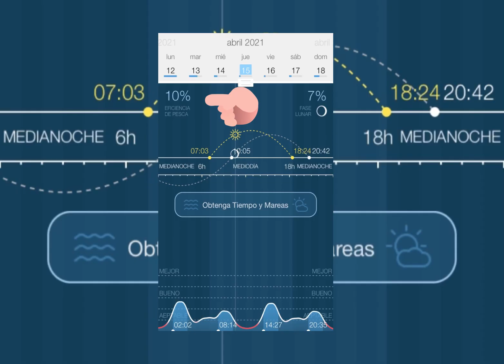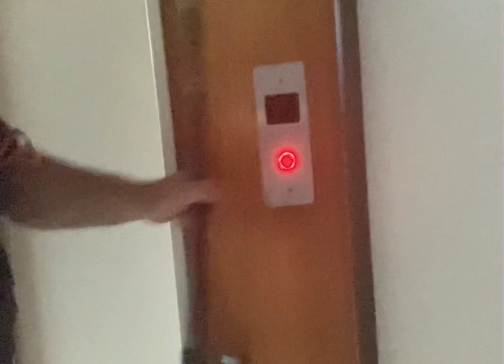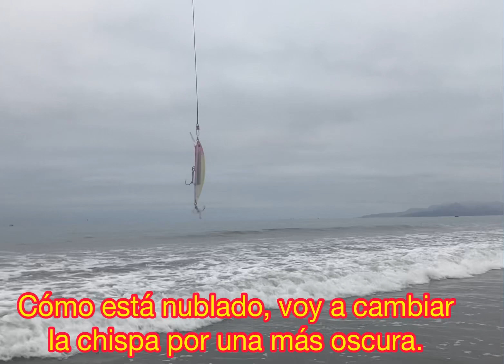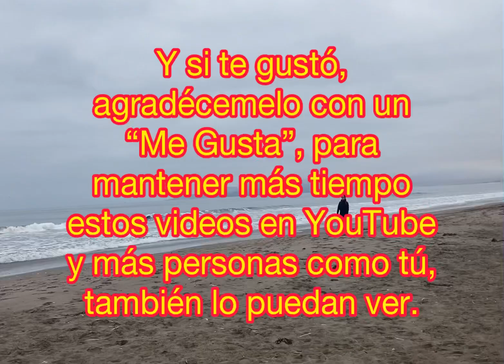Hoy quiero un Lenguado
Otra Aventura de Alberto Valle Sanguinetti. Esta vez, otro intento para capturar un Lenguado. Con imprevistos de toda pesca. Lugar de escenario, playa de La Serena, Chile. Video apto para todo espectador.